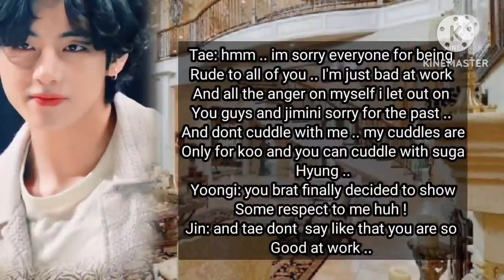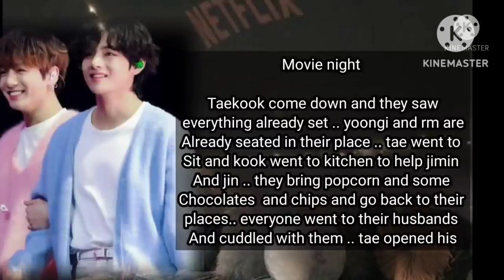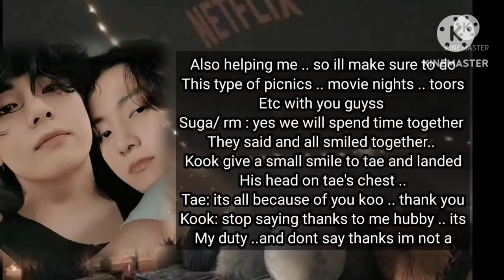A psycho mafia obsess with a village innocent bunny boy. top tae bottom kook ff taekook ff jungkook